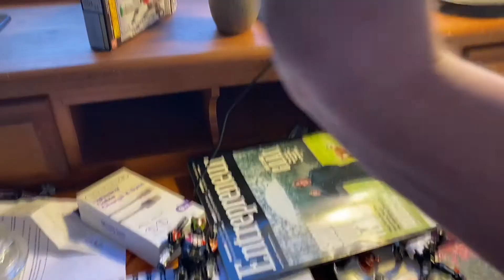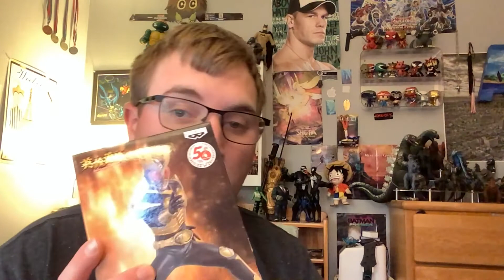Broley vs knuckles stop motion toy battle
If subscribersa today you will see more videos from me